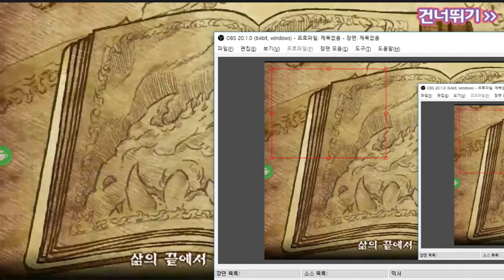운영도 하고 요리도 하고 재련도 하고 장사도 하고 탐색임무로 전투까지!! 할께 너무너무 많은 컨텐츠 폭탄게임 - 용사여관 (도바킴)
용사여관 (도바킴)